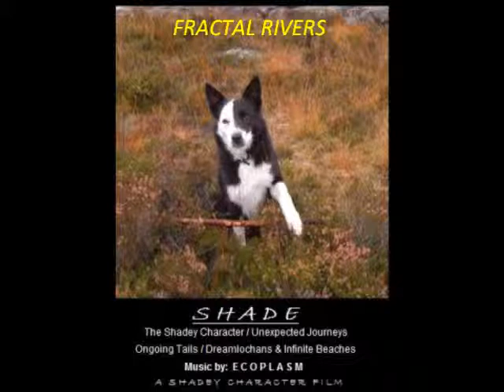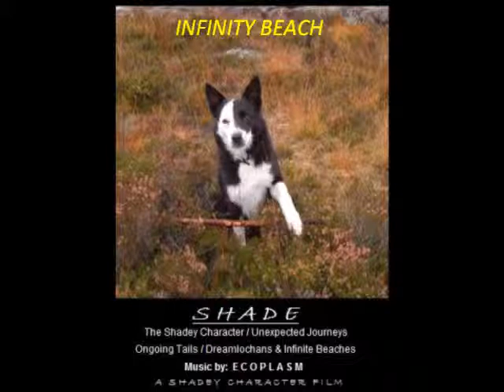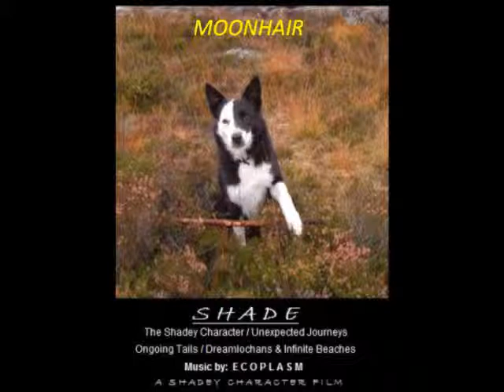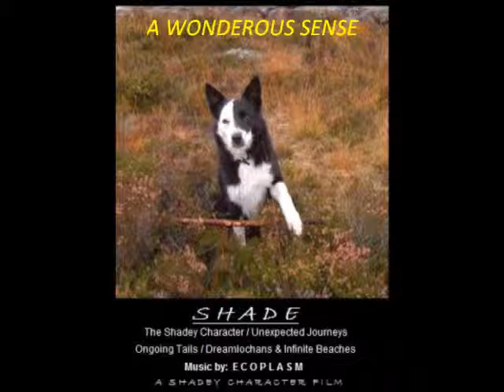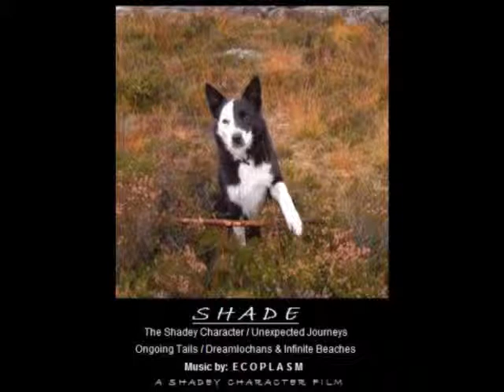SHADE [2016]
Soundtrack from the film SHADE, a best friend's journey..
Songs;
THE SHADEY CHARACTER-DOGFISH-OF STICKS AND STONE CIRCLES-THE SHADE TREE-FRACTAL RIVERS-INFINITY BEACH-RUN TO THE SUN-MOONHAIR-DREAMLOCHAN-A WONDEROUS SENSE-TRAVELLER-MELODY OF STONES-SHADE MOUNTAIN(SCHIEHALLION)-TRAVELLING LIGHT-THE EYESHINE-A SECRET REFLECTION
Instruments: Tascam 488, Roland D50, Roxio Sound Editor, Boss DR550, Boss GT3, Fender Jazz 5, Ibanez 7 String Guitar